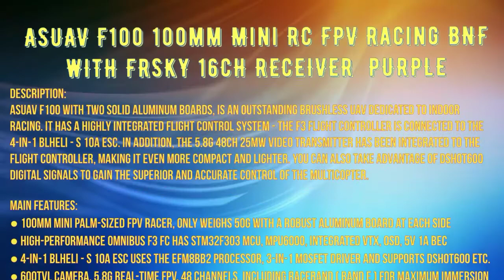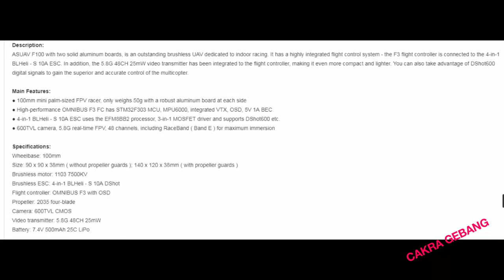Racing Drone ASUAV F100 Two Solid Alumunium F3 Controller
Description:
ASUAV F100 with two solid aluminum boards, is an outstanding brushless UAV dedicated to indoor racing. It has a highly integrated flight control system - the F3 flight controller is connected to the 4-in-1 BLHeli - S 10A ESC. In addition, the 5.8G 48CH 25mW video transmitter has been integrated to the flight controller, making it even more compact and lighter. You can also take advantage of DShot600 digital signals to gain the superior and accurate control of the multicopter.

Main Features:
● 100mm mini palm-sized FPV racer, only weighs 50g with a robust aluminum board at each side
● High-performance OMNIBUS F3 FC has STM32F303 MCU, MPU6000, integrated VTX, OSD, 5V 1A BEC
● 4-in-1 BLHeli - S 10A ESC uses the EFM8BB2 processor, 3-in-1 MOSFET driver and supports DShot600 etc.
● 600TVL camera, 5.8G real-time FPV, 48 channels, including RaceBand ( Band E ) for maximum immersion

Specifications:
Wheelbase: 100mm
Size: 90 x 90 x 38mm ( without propeller guards ); 140 x 120 x 38mm ( with propeller guards )
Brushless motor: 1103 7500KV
Brushless ESC: 4-in-1 BLHeli - S 10A DShot
Flight controller: OMNIBUS F3 with OSD
Propeller: 2035 four-blade
Camera: 600TVL CMOS
Video transmitter: 5.8G 48CH 25mW
Battery: 7.4V 500mAh 25C LiPo

Different Versions:
PNP: without receiver
BNF: with FrSky 2.4GHz 16CH receiver, 1000m receive distance

Specification

General

Brand: ASUAV
Type: Frame Kit
Version: BNF

Motor

Model: 1103
Motor Type: Brushless Motor
KV: 7500

Flight Controller

Flight Controller Type: F3

Camera

Video Resolution: 600TVL
Sensor: CMOS

Electronic Speed Controller

Firmware: BLHeli-S
Functions: DShot150,Multishot,Oneshot125,Oneshot42
Input Voltage: 2 - 3S

Battery

Battery (mAh): 500mAh
Battery Coulomb: 25C
Flying Time: 4mins
Charging Time.: 30mins

Product weight: 0.0500 kg
Package weight: 0.1500 kg
Product size (L x W x H): 14.00 x 12.00 x 3.80 cm / 5.51 x 4.72 x 1.5 inches
Package size (L x W x H): 16.50 x 10.00 x 5.00 cm / 6.5 x 3.94 x 1.97 inches

Package Contents

Package Contents: 1 x Quadcopter ( Battery Included ), 8 x Propeller, 4 x Propeller Guard